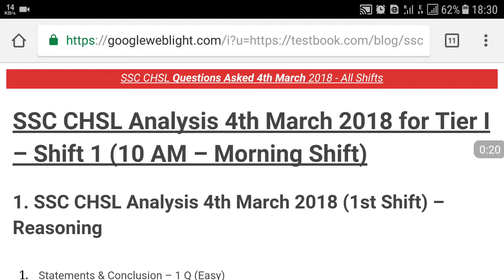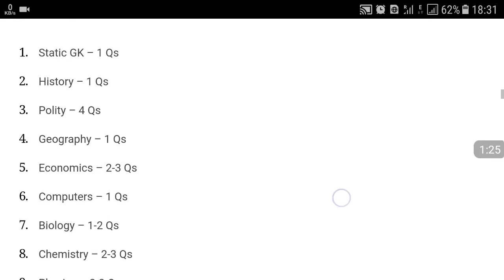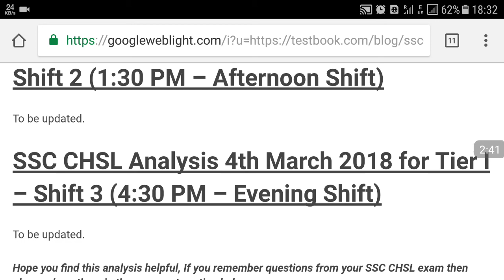SSC CHSL EXAM ANALYSIS 04/03/2018,ssc chsl today analysis,ssc chsl 4 march analysis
exam analysis SSC CHSL,analysis chsl,chsl-2017,SSC CHSL Question Paper 2017,ssc chsl general awareness in hindi,study in hindi,ssc chsl 2017 exam,ssc chsl exam 2017